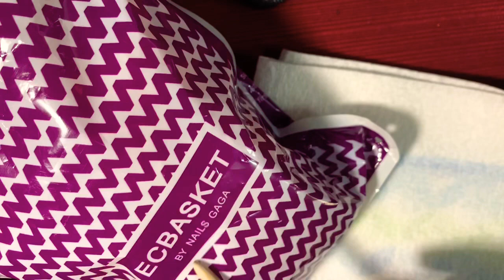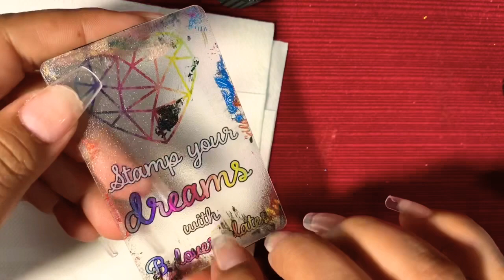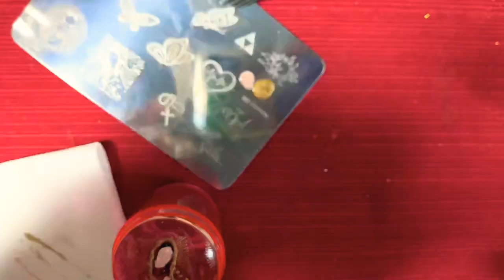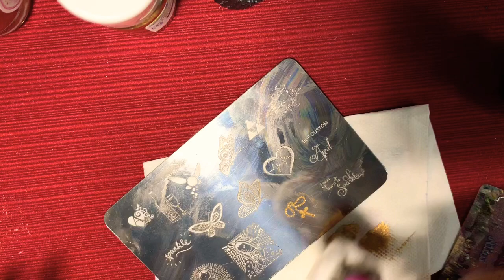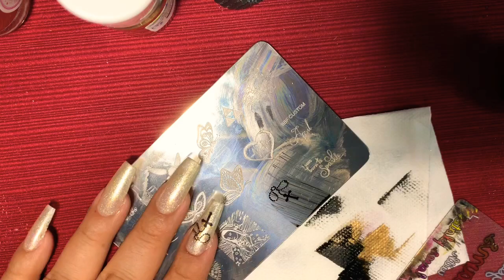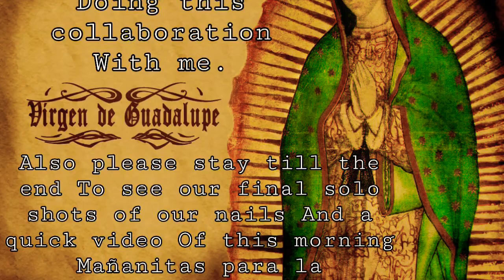Virgen de Guadalupe | Nail Art | Stamping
Hey ladies ,
Today is 12-12-18.
The day of Virgin Mary.
Let’s celebrate her day by doing some nail art .
My friend Baby Cakes (EVIE)  decide to do a last min

Also at the end of my video . Please enjoy our solo manis we did. And also a little video of this morning’s
Mañanitas .

Hope you enjoy the video and if you did please give me a thumbs up 👍🏽!
And CHAT WITH ME!!
My Brand Ambassador Store Links and Codes
Glittertastrophe: “15WITHASPARKLE”